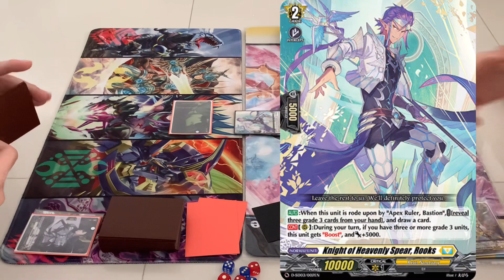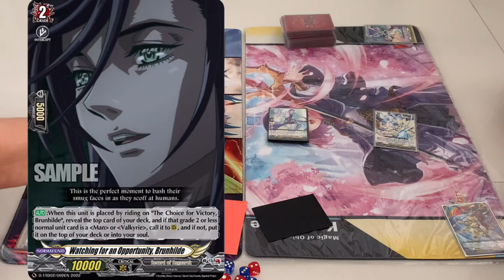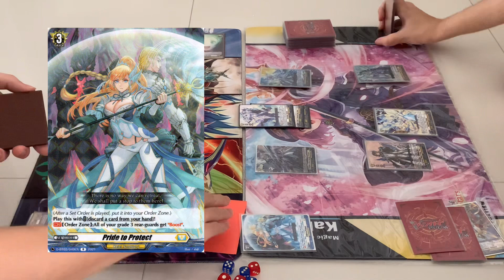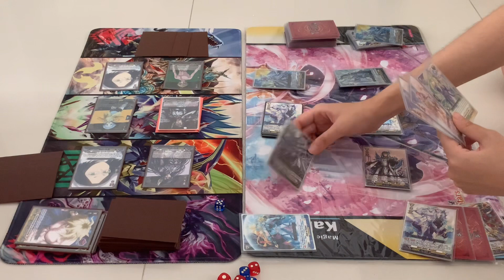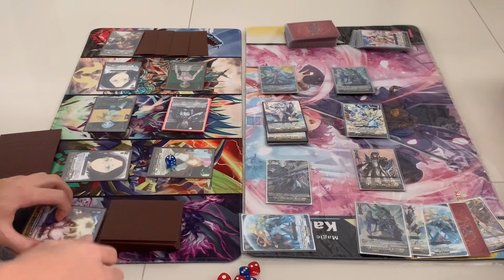Brunhilde VS Bastion | Cardfight Vanguard D Standard: Record of Ragnarok VS Keter Sanctuary!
Welcome back Miracle Fighters!

Today, Pton and Ling will be playing a quick single round for the D Standard format, with Pton using the Record of Ragnarok Brunhilde deck against Ling’s Keter Sanctuary Bastion deck!

The Brunhilde deck focuses on filling the field with Man and Valkyrie units, and powering them up through various effects! Brunhilde can also superior call Man and Valkyrie units from the drop zone to multiattack. Gather the strongest Man and Valkyries against your opponent!

The Bastion deck is well-known for its high grade 3 count. When a grade 3 is revealed in his drive check, Bastion can restand a rearguard! Bastion Prime, the Grade 4 version of Bastion can even restand a whole field of grade 3s, creating a powerful and lethal formation!

Will Brunhilde, her Valkyries and Man be able to take down the Apex Ruler's Knights? Watch on to find out!

Introduction: 0:00
Gameplay: 0:15
Final Thoughts: 08:43